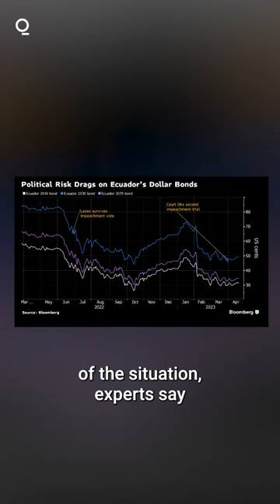What’s at Stake as Ecuador’s President Faces Impeachment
And some suggested language: Ecuador’s President Guillermo Lasso is facing impeachment for the second time since he came to office in May 2021. Lucia He explains the three things you need to know about the efforts to remove him from power.